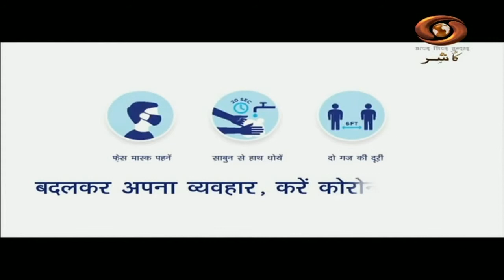Kashmiri News: Watch latest News coverage on DD Kashir's daily News Bulletin | 15/10/2020